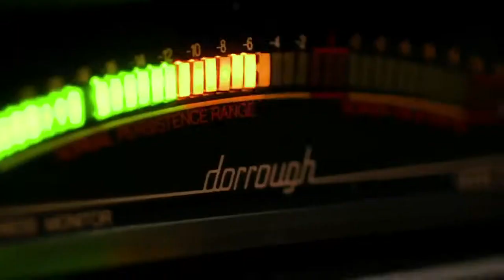Drowning Pool-Bodies (Live)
Alternative Metal, Nu Metal, Hard Rock
USA